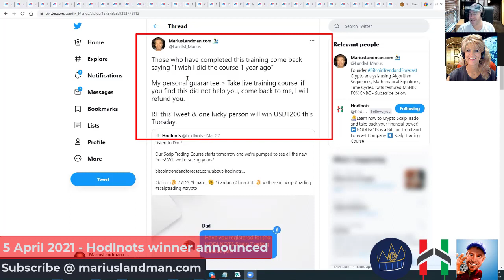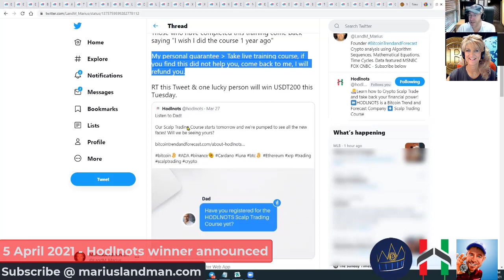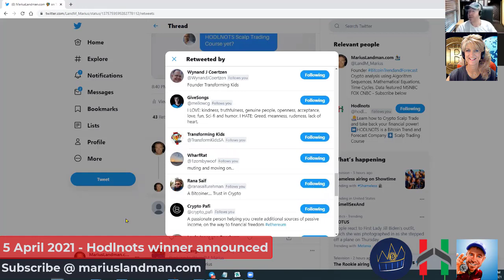Hodlnots Winner - won $200USDT Bitcoin trend and Forecast